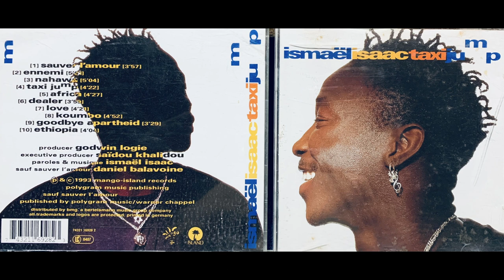10 Ethiopia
Ismael Isaac
Taxi Jump